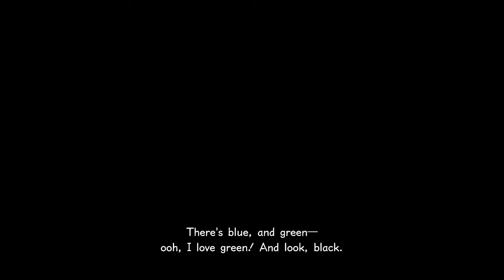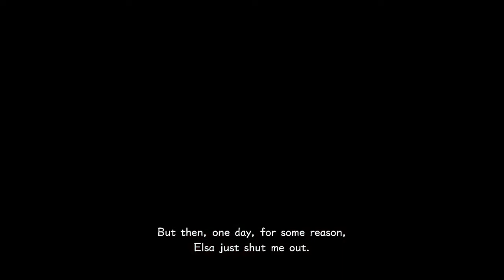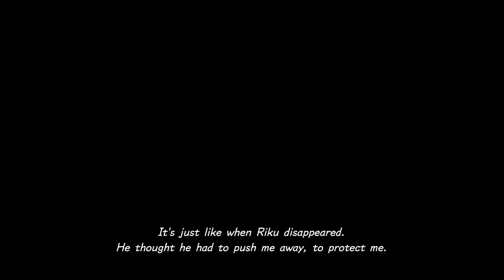FROZEN 3 Cartoon Animation Full Movie